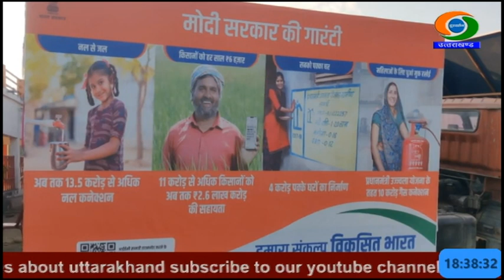ऊधमसिंह नगर जिले के आनंदपुर ग्राम में विकसित भारत संकल्प यात्रा का आयोजन किया गया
ऊधमसिंह नगर जिले के आनंदपुर ग्राम में विकसित भारत संकल्प यात्रा का आयोजन किया गया। इस अवसर पर विभिन्न विभागों के द्वारा स्टॉल लगाकर जनकल्याणकारी योजनाओं का प्रचार प्रसार किया गया। कार्यक्रम में स्वयं सहायता समूह के माध्यम से अच्छा कार्य करने वाली महिलाओं ने अपने विकास से संबंधित अनुभवों को साझा किया। क्षेत्रीय नोडल अधिकारी संजय छिमवाल ने बताया कि केंद्र और राज्य सरकार की जन कल्याणकारी योजनाओं के लिए पंजीकरण का कार्य भी किया जा रहा है।